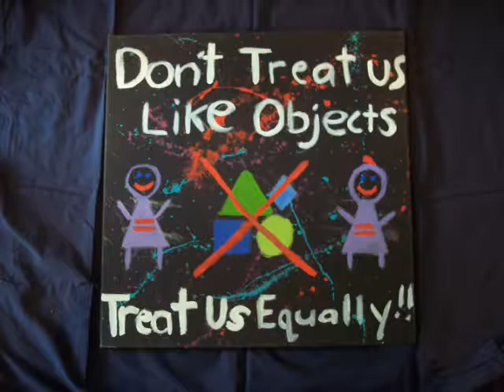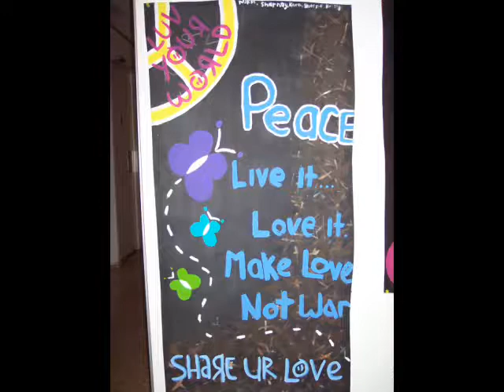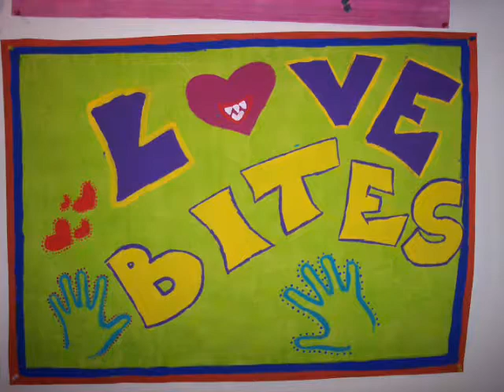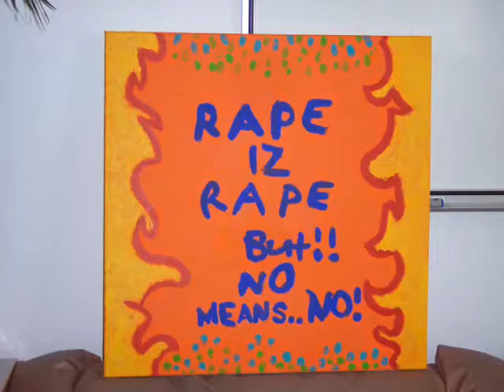LovebItes Pictures.wmv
View the posters made by particpants of NAPCAN's Love Bites program.